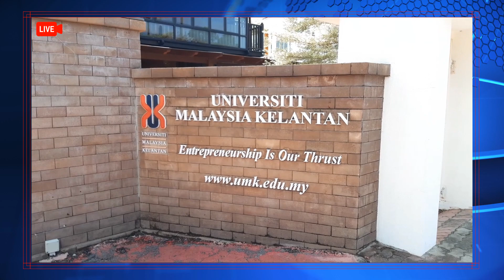Video Presentation APT2023: HRM GROUP 1 L4 | Minimum Wage among Graduates: Pros & Cons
APT2023 L4: GROUP 1
Minimum Wage among Graduates: Pros & Cons
1. MOO SHU KEY (A21A3303)
2. LIEW SONG YIN (A21A3284)
3. NG YI FENG (A21A3344)
4. TAN MEIRONG (A21A3138)
5. MAIZATUL FADHLINA BINTI MOHAMMAD RIZOWAN (A21A2564)
6. NURUL BATRISYIA BINTI MUHAMAD HILMI (A21A2974)
7. AIN NADHIRAH BINTI HUSIAN (A21A2370)
8. JEEVANES A/L KRISHNAN (A21A3270)
9. VISHAL A/L HARIHARAN (A21A3172)
10. NUR LAILA BINTI SYEDALI (A21A3384)